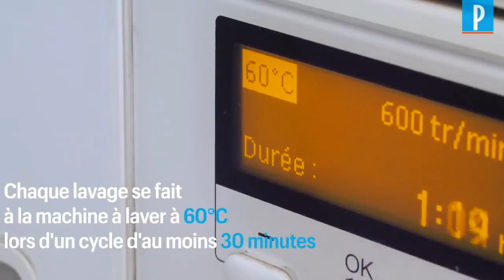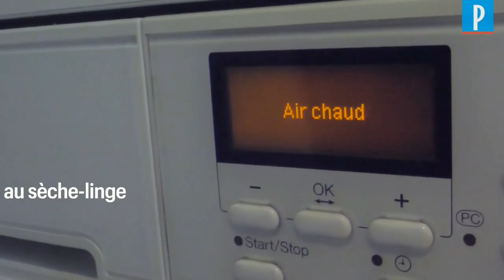Comment laver les masques distribués par la Ville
Vidéo : leparisien.fr